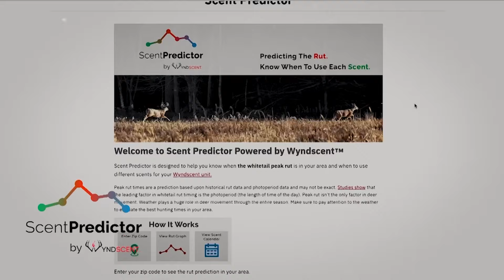Terry Tags A Cool Looking Buck During The Rut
In this episode Terry hits the woods with the bow during peak rut. He has some good action and ends up shooting what he thought was his target buck. Then the target buck came out of the swamp. He then realized he shot a different deer.